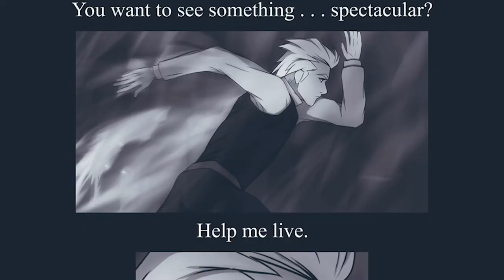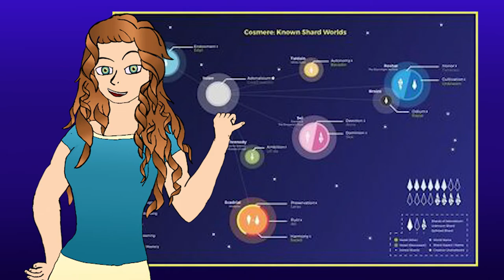Mistborn Secret History Review | Kelsier | Cosmere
So this is why everyone loves Kelsier. I'm officially siding with Hoid and Vin, he's up to no good.

Art sources